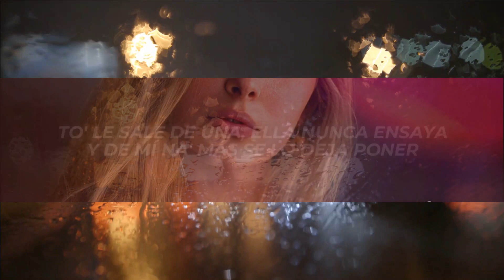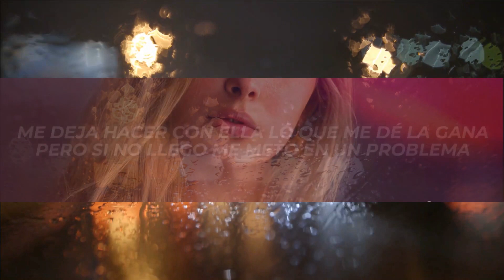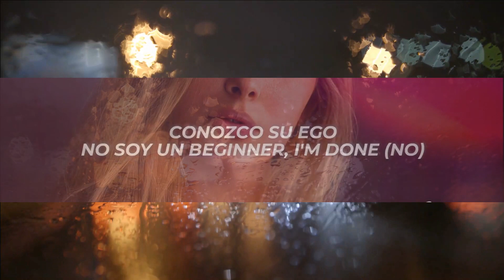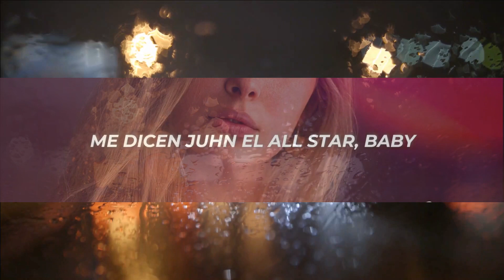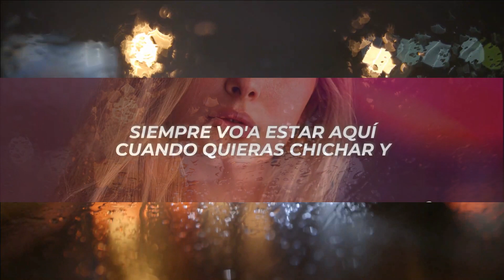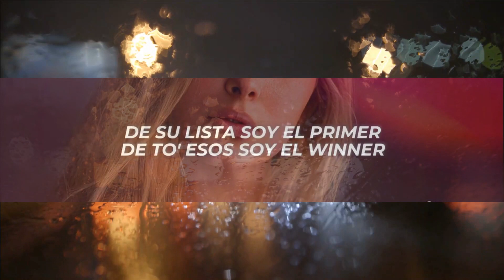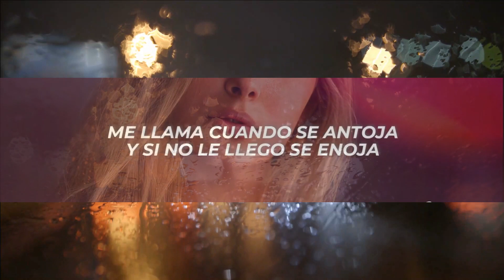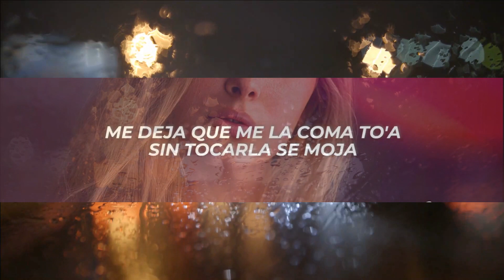1 Hour | Miky Woodz, Juhn - Su Lista (Letra/Lyrics) Popular Hits Lyrics 2023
1 Hour |  Miky Woodz, Juhn - Su Lista (Letra/Lyrics)  Popular Hits Lyrics 2023
1 Hour |  Miky Woodz, Juhn - Su Lista (Letra/Lyrics)  Popular Hits Lyrics 2023
1 Hour |  Miky Woodz, Juhn - Su Lista (Letra/Lyrics)  Popular Hits Lyrics 2023

✖ Follow: @MikyWoodz & @JuhnTV

✖ Foto:
🎤[Letra de "Su Lista"]

[Intro: Juhn & Miky Woodz]
Wooh-ooh
Yeah, yeah (Esto es El OG City)

[Refrán: Juhn]
Recuerda aquella noche en la casa de playa
Que to' lo que hicimo' fue en otro nivel
To' le sale de una, ella nunca ensaya
Y de mí na' más se lo deja poner

[Pre-Coro: Juhn]
Me deja que me la coma to'a
Sin tocarla se moja
Me llama cuando se antoja
Y si no le llego se enoja

[Coro: Juhn]
Soy el primero de su lista, oh-oh-oh, oh-oh-oh
Y no me comparte, es egoísta
Me quiere completo, pa' ella na' más
El único que hace que se desvista

[Verso 1: Miky Woodz]
No le gusta compartir
Ella es uno de uno, no vuelve a insistir
Pa' escogerme se le hace fácil al elegir
Ella se ríe y brilla sin usar los grills
De su lista soy el primer, de to' esos soy el winner
Si bajo por el ombligo aplicó el modo vacuum cleaner
De contacto me tiene un jardinero, porque soy quien le pasó el trimmer
Conozco su ego, no soy un beginner, I'm done (No)
Soy un veterano, baby, aunque soy el primer pick en tu draft
Siempre vo'a estar aquí cuando quieras chichar y

[Pre-Coro: Juhn]
Me dejas que me la coma to'a

[Verso 2: Juhn]
Me deja hacer con ella lo que me dé la gana
Pero si no llego me meto en un problema
Chingando ella es una veterana
Y como droga se queda en tu sistema, yeah
Activa, posesiva
Se acaba el primer polvo y pa'l segundo está activa
Me pide que le hable porque eso la motiva
Y le fascina en cuatro pero más le gusta estar arriba

[Outro: Miky Woodz & Juhn]
Me dicen Juhn El All Star, baby, eh-eh, eh-eh
Los intrusos, baby
Los int